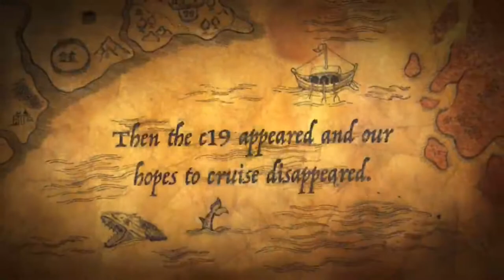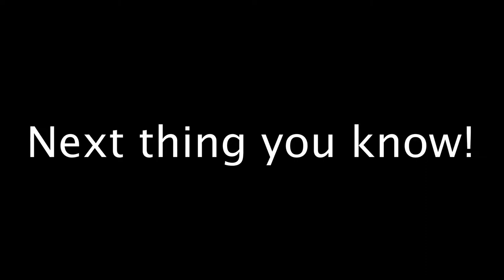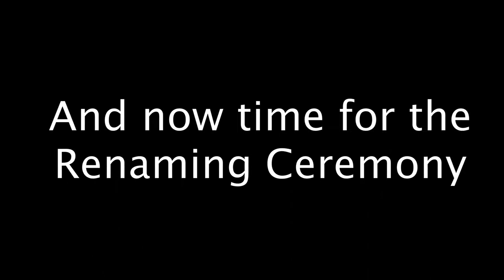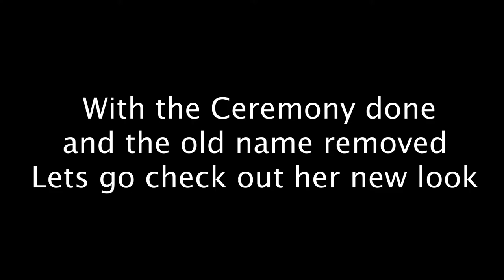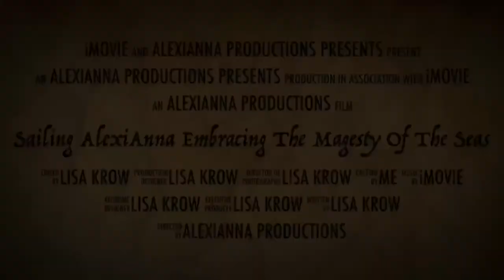Renaming Ceremony for a vessel. ep 007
In this episode we perform the purging and renaming ceremonies for or sailboat as well as removing and installing the new decals of the name.

Editing: Alexi K.